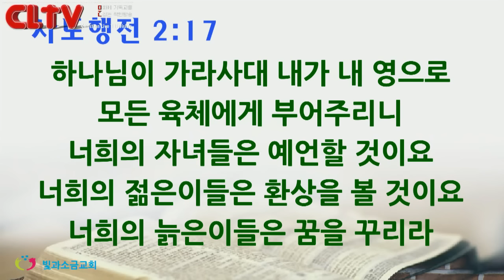CLTV파워메시지_2016.7.17_빛과소금교회(최삼경 목사)_'성도와 꿈'